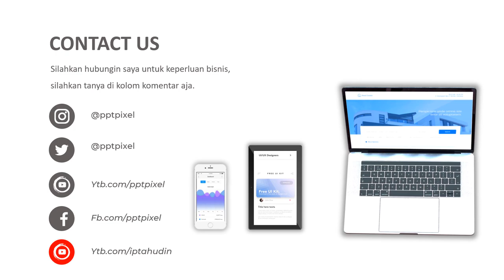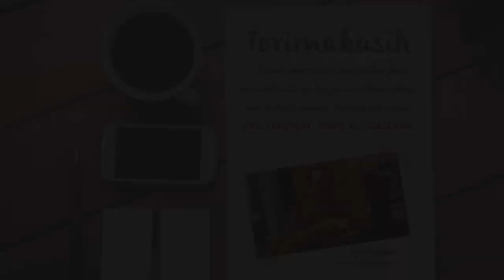Jasa Video Promosi, Video Iklan Animasi Peralatan Makan Set dan Peralatan Makan & Minum Lainnya